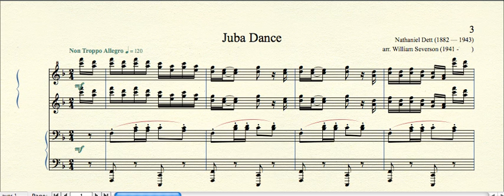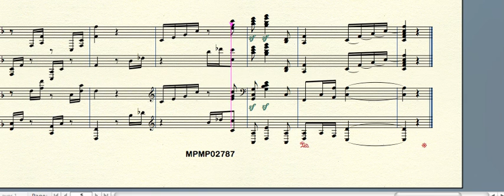MPMP02787 JubaDance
Juba Dance (1913) by Nathaniel Dett (1882 — 1943) for piano duet